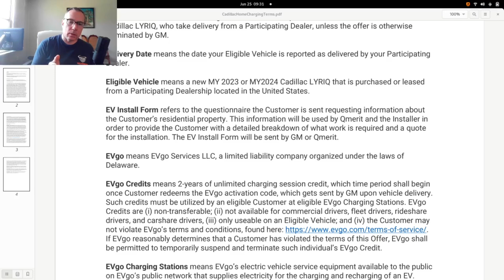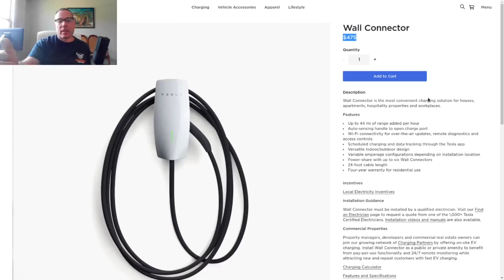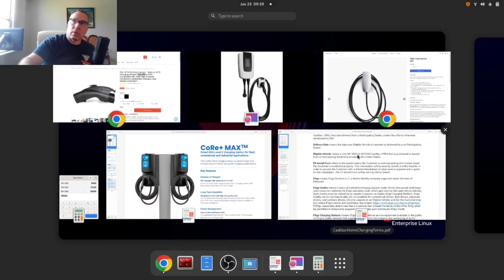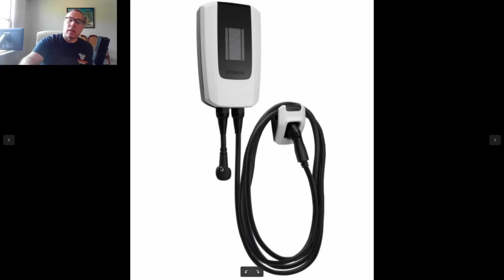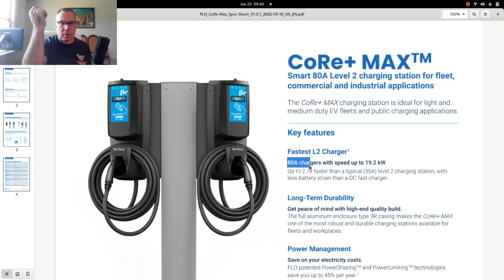Cadillac Lyriq N.A.C.S. Home Charging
Options for the Cadillac Lyriq in-home charging. With the recent GM adoption of the Tesla NACS connector instead of the SAE J1772 connector for their vehicles, it no longer makes sense to install an EVSE with a J1772 handle for charging at home.  We also own a Volvo XC40 Recharge and I can confirm the same method I recommend here works on it too.

*State of Charge YouTube Channel Tesla Wall Connector Review:*

*GM Options of 2yr EVgo vs Qmerit $1.5k credit:*